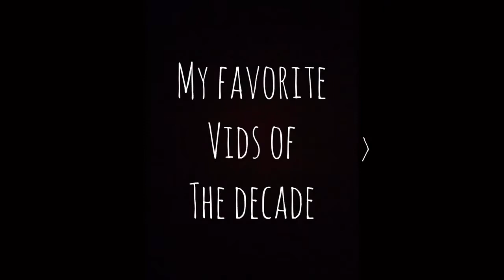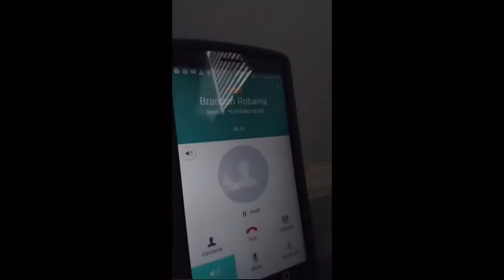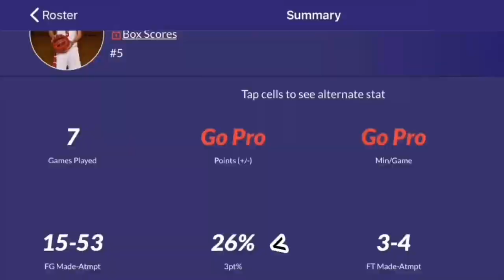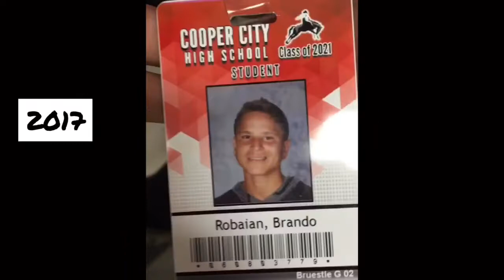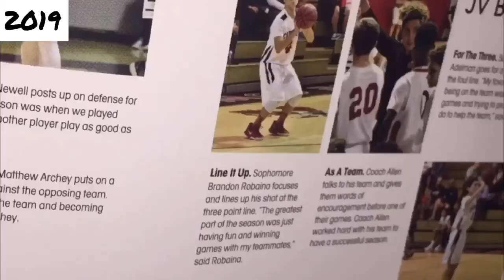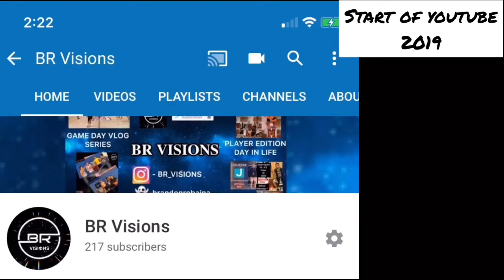BEST MOMENTS OF THE DECADE !! (2010-2020)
Hope everyone enjoys the video I wanted to end the year with a bang I just started this YouTube stuff n I’m just really enjoying it !! Imma keep grinding n y’all keep supporting thank u 🙏🏾